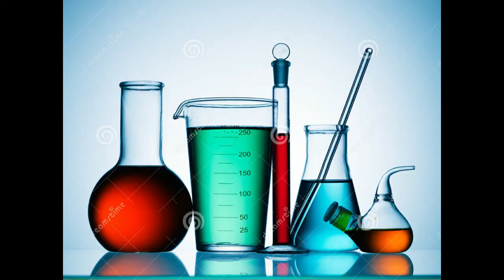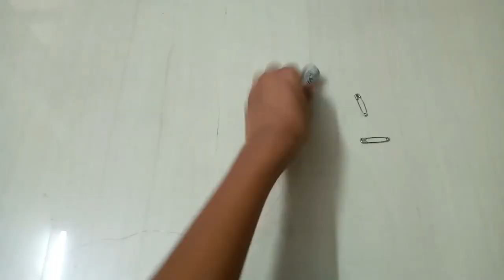How to do a electro magnet easily in Tamil-JAI TAMIL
How to do a electro magnet easily in Tamil